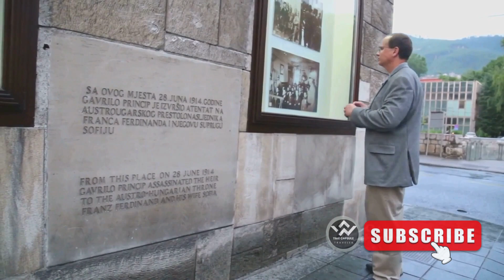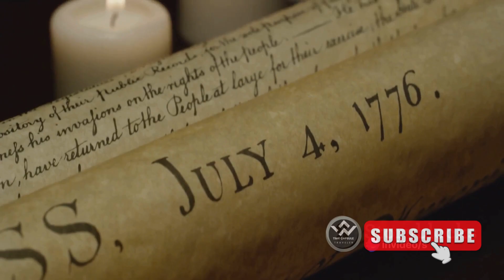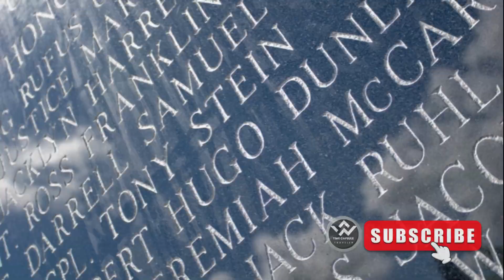The Spark that Ignited World War I || Unpacking the Causes Tensions and Alliances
In this deep-dive historical exploration, we dissect the complex web of causes and tensions that ultimately set the stage for one of the most devastating wars in human history - World War I. Join us as we unravel the intricate alliances, political rivalries, and nationalistic fervor that played pivotal roles in igniting this global conflict. Through in-depth analysis and expert commentary, we aim to shed light on the chain of events that brought the world to the brink of destruction.
OUTLINE:
00:00:00
Introduction

00:01:07
Nationalism and Imperialism

00:03:23
Militarism and Arms Race

00:05:43
Assassination of Archduke Franz Ferdinand

00:06:47
Alliance Systems

00:09:10
Diplomatic Failures

00:10:20
Conclusion